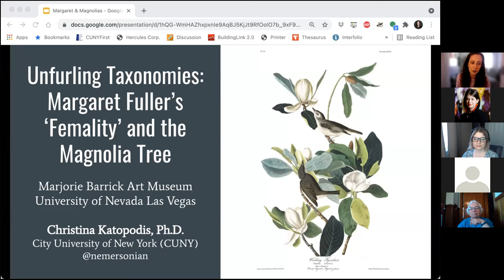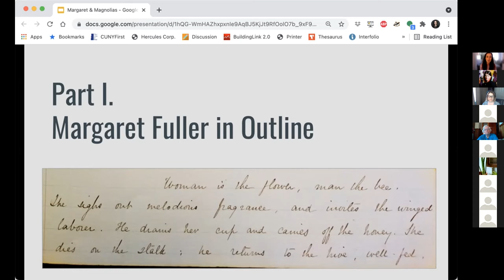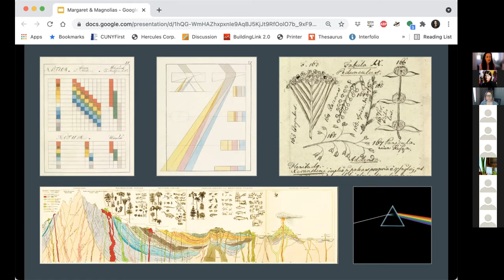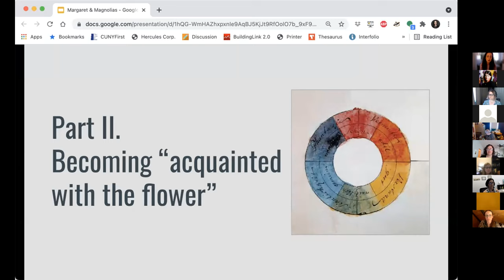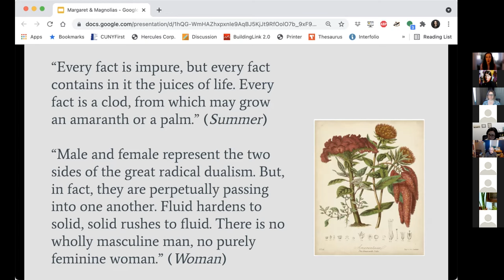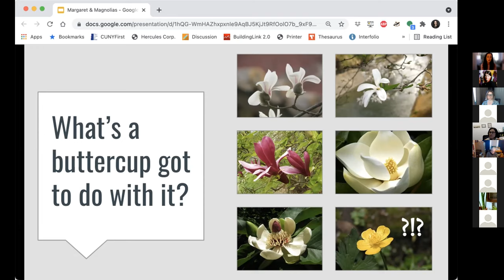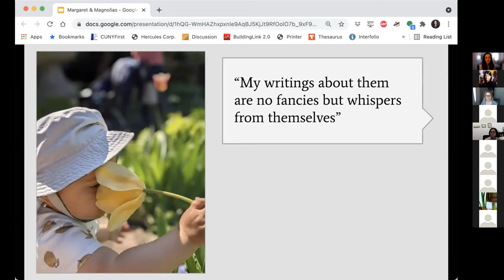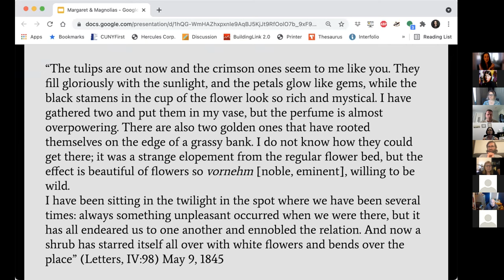Unfurling Taxonomies: Margaret Fuller’s ‘Femality’ and the Magnolia Tree”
Zoom Lecture given by Dr. Christina Katopodis on June 16th, 2021 in conjunction with the art exhibit "A Beauteous Tree: Margaret Fuller's 'Femality'" curated by Jenessa Kenway at the Marjorie Barrick Art Museum on UNLV campus in Las Vegas.

Support for the exhibition came from the UNLV Jean Nidetch CARE Center, a Nevada Humanities Project Grant, The National Endowment for the Humanities, and the WESTAF Regional Arts Resilience Fund, a relief grant developed in partnership with The Andrew W. Mellon Foundation to support arts organizations in the 13-state western region during the COVID-19 pandemic.